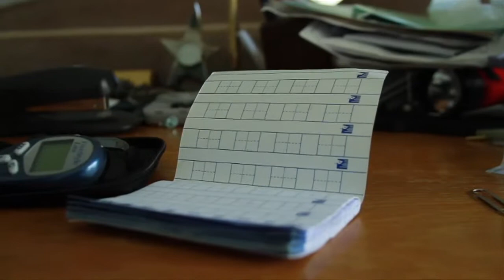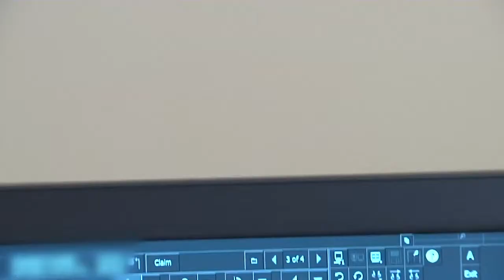The Power of Ten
It's easy to get weighed down with worry, especially when it comes to the pressure of dropping pounds. But consider the power of ten. The goal may be small, but the benefits big.

"We emphasize to our patients that even with a modest weight loss - with type two diabetes - a 5 to 10% weight loss they can significantly improve their blood sugar control," says Sharon Krispinski, diabetes educator with Lee Memorial Health System.

When it comes to diabetes, a 10% weight loss can mean the difference between being on medication or not.  Being overweight is also a contributor to poor heart health.

"If your body mass index is over 25 you're considered overweight and certainly a body mass index over 30 is considered obese. Those tend to be risk factors to develop other medical problems such as diabetes or high blood pressure, which then could leave to cardiovascular disease," says Dr. Elizabeth Cosmai- Cintron, cardiologist on Lee Memorial Health System's medical staff.

A modest loss can also lower your cancer risk.

"Obesity has been known for a long time as one of many risk factors for breast cancer.  In my patients who've had breast cancer, I'm always telling them to try the low fat diet, make sure they exercise. There's also some evidence that may be important in colon cancer occurrence as well," says Dr. William Harwin, oncologist on Lee Memorial Health System's medical staff.

The 10% goal is doable - that's 20 pounds for someone who weighs 200, trimming 30 pounds if you weigh 300. People usually go into a diet hoping for much more and achieving much less. In this case the benefits should help you gain motivation.

A 10% loss may also alleviate sleep apnea and help preserve your joints. Those excess pounds are partly responsible for joint replacements and chronic back pain. The power duo of diet and exercise can help you be happier and healthier.